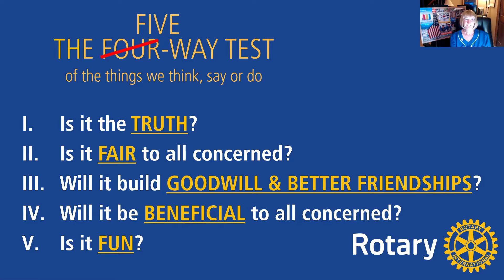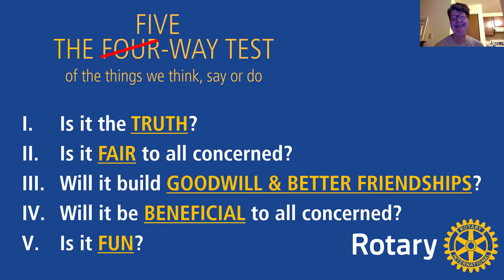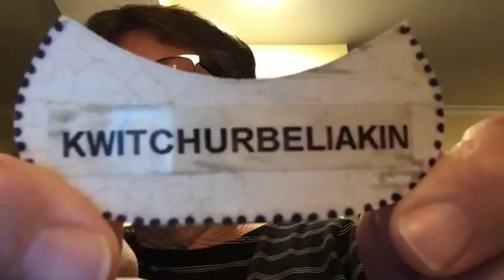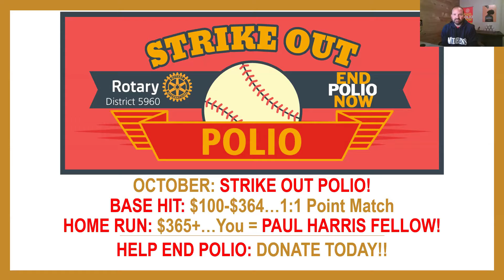EveryMeal with Rob Williams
We hear from Rob Williams from EveryMeal.org formerly The Sheridan Story.